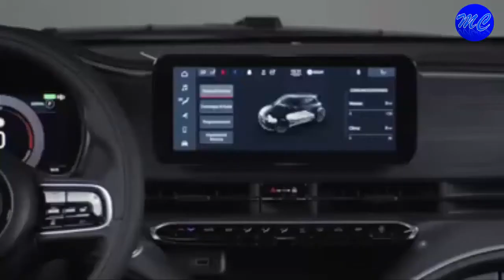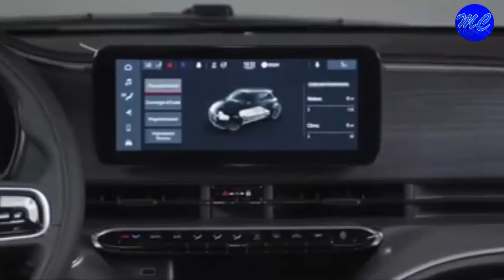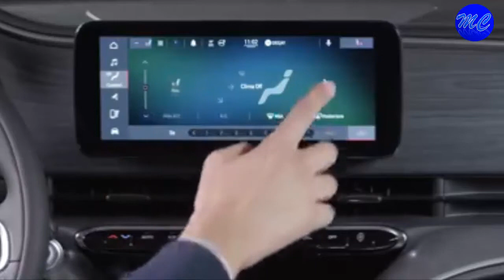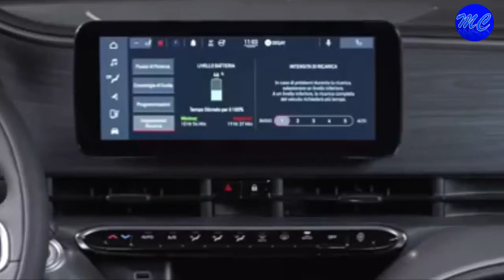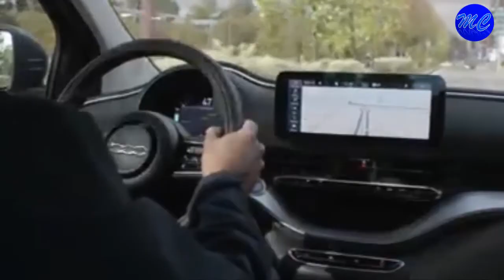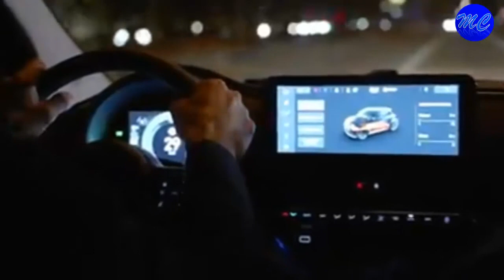Fiat 500 Electrique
La Fiat 500 2021 est une voiture électrique dont deux versions sont commercialisées avec une puissance et une autonomie différentes. Un avec un moteur de 95 chevaux et une batterie de 23,7 kWh de capacité brute (21,3 kWh net), et un autre avec un moteur de 118 chevaux et une batterie de 42 kWh (37,3 kWh nets). L'autonomie homologuée sous le cycle WLTP est respectivement de 180 et 320 kilomètres.

Nous avons testé la deuxième version, qui nous semble être une très bonne alternative à des modèles comme la Honda e ou la Mazda MX-30 car elle permet de circuler avec une grande agilité aussi bien en ville qu'à l'extérieur et a également une faible consommation. dans la plupart des situations. L'autonomie dans des conditions normales de circulation à travers la ville et les routes de contournement est nettement inférieure à celle déclarée par Fiat, d'environ 250 kilomètres, mais largement suffisante pour un usage quotidien. Cependant, nous pensons que la version avec moins de puissance et d'autonomie peut être une option très intéressante pour ceux qui n'utilisent la voiture qu'en ville et ne font pas plus de 100 kilomètres par jour.

fiat 500 abarth
fiat 500 abarth sound
fiat 500 abarth acceleration
fiat 500 electrique acceleration
fiat 500 electrique 2020
fiat 500x 2021
استعراض مواصفات فيات

Fiat 500 electrique. Fiat 500 electrique acceleration . Fiat 500 electrique 2020. Fiat 500 electrique 2021. Fiat 500 electrique 2022. Fiat 500 electrique pub. Fiat 500 electrique 5 portes. Fiat 500 electrique dicaprio. Fiat 500 electriquecabriolet. Fiat 500 electrique sound. Fiat 500 electrique 3+1. Fiat 500 electrique essai. poa. Fiat 500 electrique leonardo dicaprio. Fiat 500 electrique la prima. musique pub Fiat 500 electrique 2021. Fiat 500 abarth. Fiat 500 x. Fiat 500 automatique. Fiat 500 sport. Fiat 500 maroc. Fiat 500 l. Fiat 500 prix maroc. Fiat 500abarth sound. Fiat 500 cabriolet. Fiat 500 abarth 2021. Fiat 500s. Fiat 500 c. abarth 500  sound. abarth 500  top speed abarth 500  acceleration . abarth 500  145 ch. abarth 500 exhaust. abarth 500  automatic. abarth 500 180 ch acceleration. abarth 500 vs fiat 500. abarth 500 competizione. abarth 500  pop and bang. abarth 500 c . abarth 500  diposto. abarth 500 drive. abarth 500  hp. فيات 500 موديل 2021. فيات 500 موديل 2020. فيات 500  . فيات 500  كهرباء. فيات 500  دولتشي. فيات 500  كشف. فيات 500 ابارث. فيات 500 . فيات 500 موديل 1970. فيات 500  تسارع. فيات 500  ستاندر. فيات 500  قوتشي. فياط 500  موديل 2021. فياط 500  موديل 2020. فياط 500  دولتشي. فياط 500  بنزين. فياط 500 كهرباء. فياط 500  تسارع. فياط 500  موديل 1970. فياط 500  قوتشي.